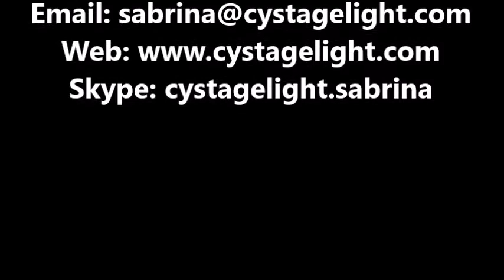LED Spider Light CYSTAGELIGHT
LED Spider Light 8X8W White LED
Skype: cystagelight.sabrina